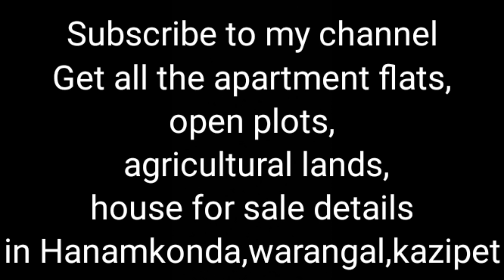Open plot with old house in hanamkonda 125|| excise colony|| 445yards South,East face for sale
property 125
445yards
67*60
200 meters to subedari PS road
Rate 55k per yard negotiable

get all the apartment, agricultural lands , open plots, house for sale

we strongly involved in

-documents verification
-Registration processing
-property inspection